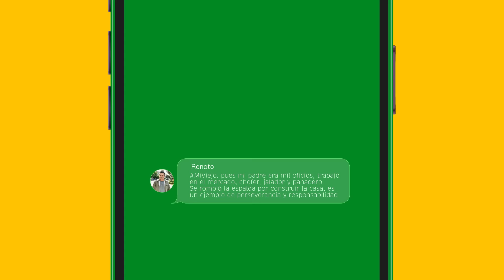Mi Viejo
Gracias papá , por dejar el alma y corazón por nosotros. 👨‍👧‍👦💚